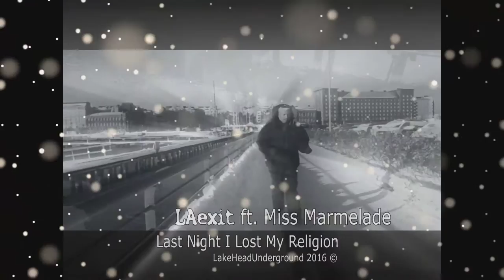LAexit ft. Miss Marmelade - Last Night I Lost My Religion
Winter is coming and it´s takes us back to some warm summer memory`s...